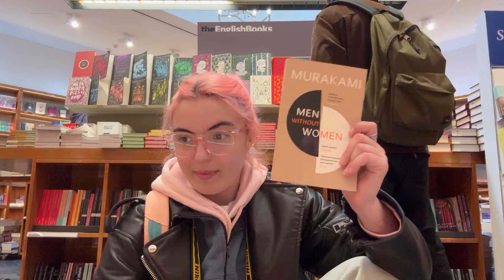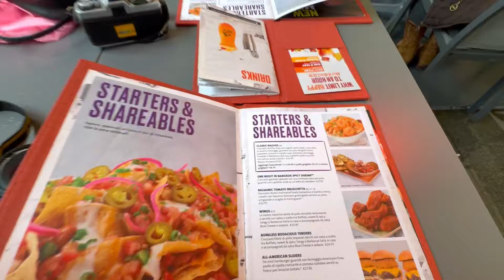ლინაკოს პირველი სოლო მოგზაურობა - დღე 2👯‍♀️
თეკლა made my day✨